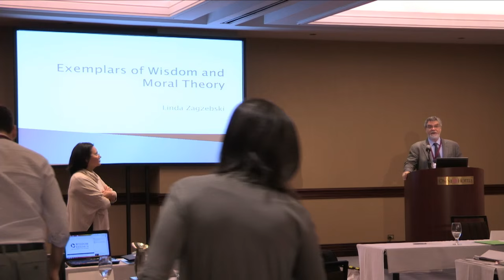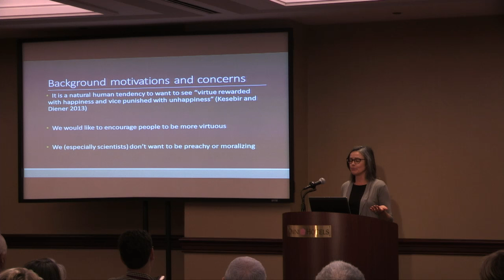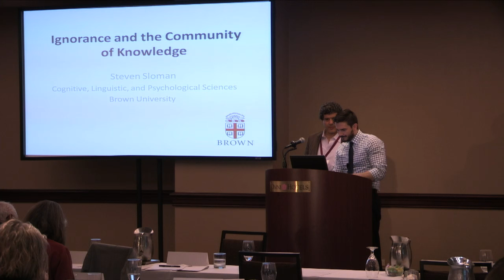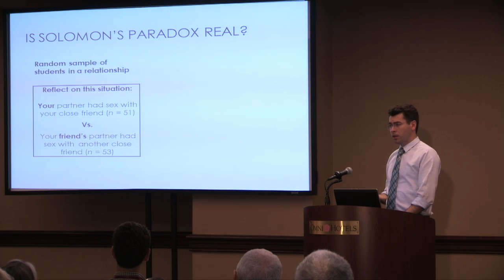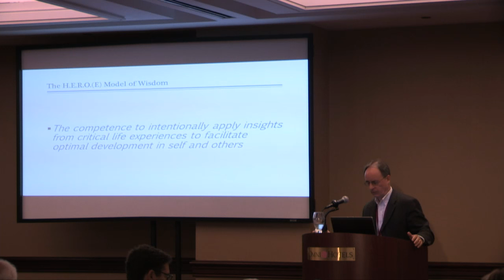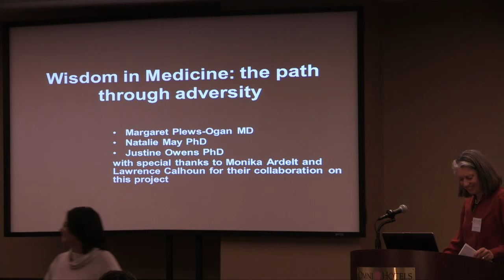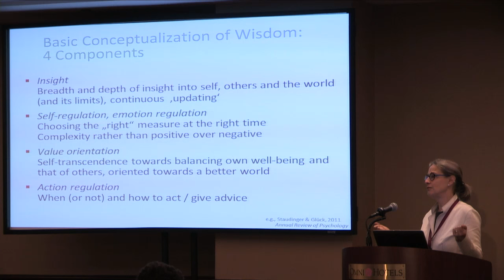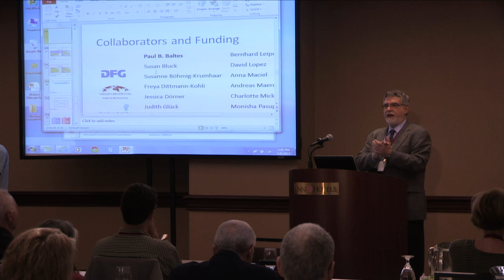Wisdom Research Forum May 8, 2015-Afternoon Session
University of Chicago Wisdom Research Forum live webcast for the afternoon. Sign-in to youtube to be ask questions during the Q & A segment of the presentations.

You may post your question in the chat box at any time during the presentation. Please remember, there is a short delay in broadcast. As a reminder, there is a limited amount of time for the Q & A portion. If your question goes unanswered, please check for answers to some of these questions.

If you pause the webcast, please be sure to the "live" button is lit if you want to stay up to date with the live broadcast for posing questions.

Afternoon presenters:
Valerie Tiberius, PhD
Linda Zagzebski, PhD
Steven Sloman, PhD
Igor Grossman, PhD
Jeffery Webster, PhD
Steven Collins, PhD
Margaret Plews-Ogan, MD
Ursula Staudinger, PhD